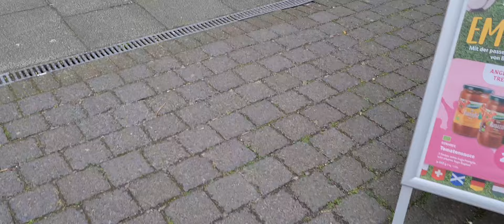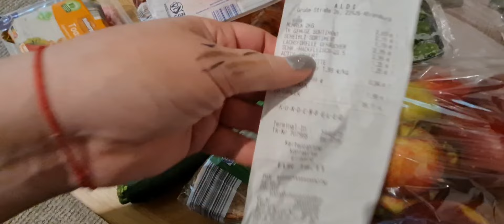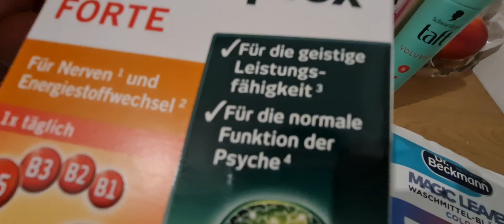Навьючела себя сама,а потом ругаюсь/ Кто виноват скажи,кто прав?/ Чизбургуры на обед/ семейный влог/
Какие есть вьючные животные?

К традиционным вьючным животным относятся копытные, такие как верблюды, домашние яки, северные олени, козы, водяные буйволы и ламы, а также одомашненные представители семейства лошадей, включая лошадей, ослов и мулов. Также, иногда и собак можно использовать для перевозки небольших грузов.